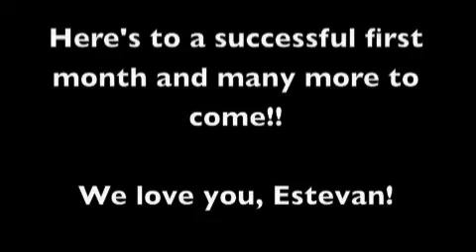Iphone/Ipad/Cell Phone Friendly Version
After spending a year unable to move a bone in his body, Estevan is beginning to show promising signs of movement. For the last month he has worked tirelessly with therapist at NextStep Fitness and is well on his way to regaining control of his own head. While most of us take this function for granted, neck control is the first of many improvements in simple function that will someday lead to improved independence for Estevan.

Thank you to all who supported us thus far and for those wishing to learn more about our story, please visit: